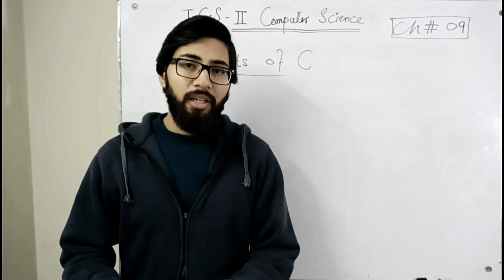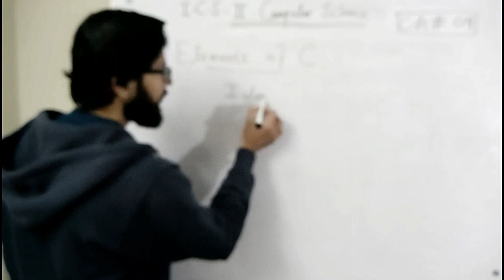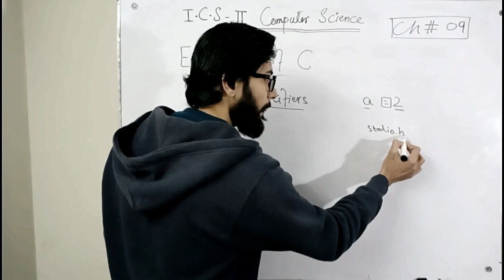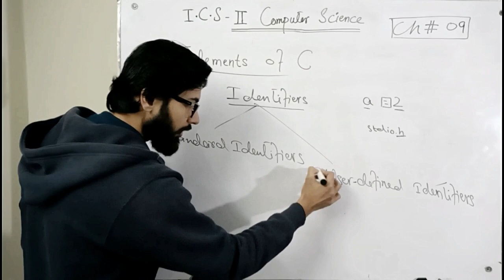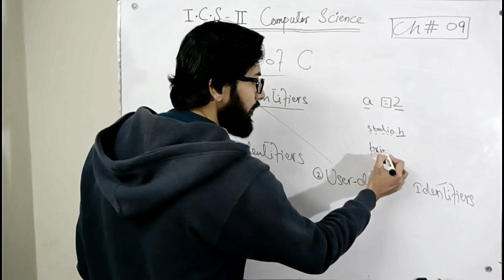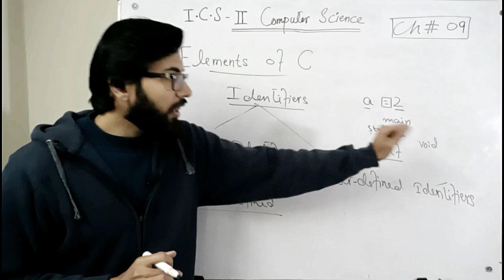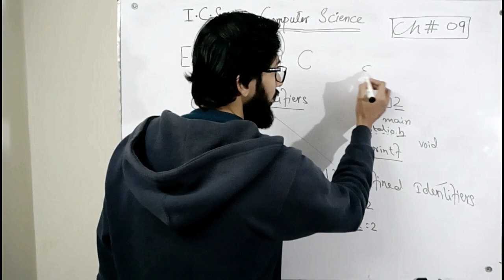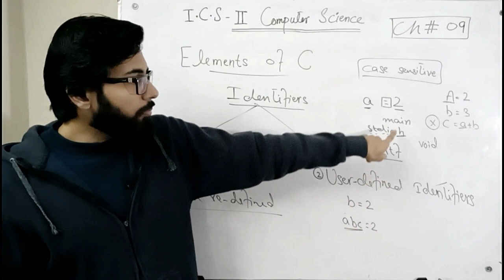Identifiers | types of identifiers | 2nd year computer chapter 9 | ICS Part 2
- identifiers in c programming
- types of identifiers
(i) Standard identifiers (i) user defined identifiers

ics part 2 computer lectures chapter 9

"C Language"

computer lectures
2nd year computer lectures

c language tutorial for beginners in urdu
c language tutorial for beginners in hindi